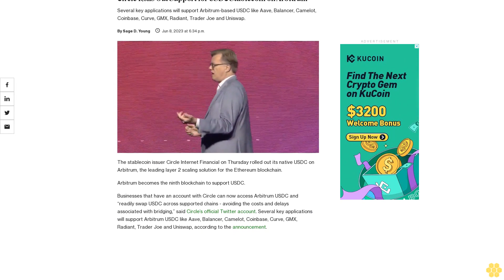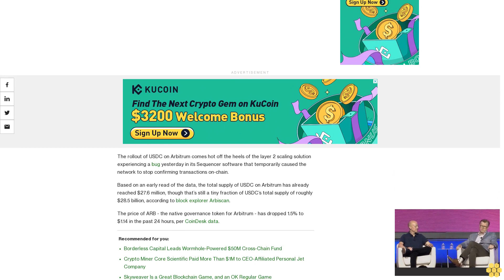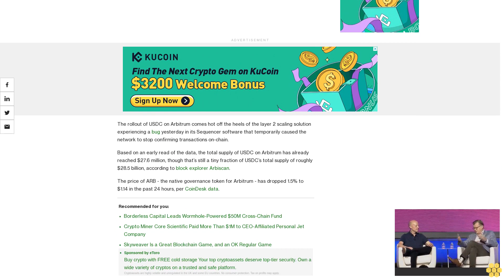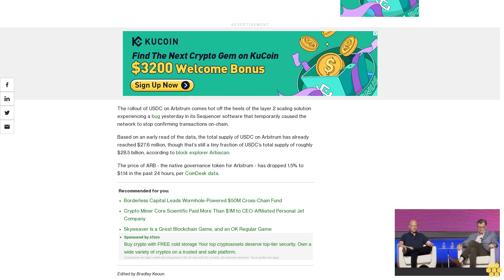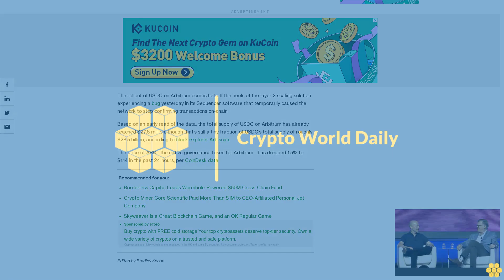Circle Rolls Out Support for USDC Stablecoin on Arbitrum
Several key applications will support Arbitrum-based USDC like Aave, Balancer, Camelot, Coinbase, Curve, GMX, Radiant, Trader Joe and Uniswap.

The stablecoin issuer Circle Internet Financial on Thursday rolled out its native USDC on Arbitrum, the leading layer 2 scaling solution for the Ethereum blockchain.

Arbitrum becomes the ninth blockchain to support USDC.

Businesses that have an account with Circle can now access Arbitrum USDC and “readily swap USDC across supported chains - avoiding the costs and delays associated with bridging,” said Circle’s official Twitter account. Several key applications will support Arbitrum USDC like Aave, Balancer, Camelot, Coinbase, Curve, GMX, Radiant, Trader Joe and Uniswap, according to the announcement.

The rollout of USDC on Arbitrum comes hot off the heels of the layer 2 scaling solution experiencing a bug yesterday in its Sequencer software that temporarily caused the network to stop confirming transactions on-chain.

Based on an early read of the data, the total supply of USDC on Arbitrum has already reached $27.6 million, though that’s still a tiny fraction of USDC’s total supply of roughly $28.5 billion, according to block explorer Arbiscan.

The price of ARB - the native governance token for Arbitrum - has dropped 1.5% to $1.14 in the past 24 hours, per CoinDesk data.